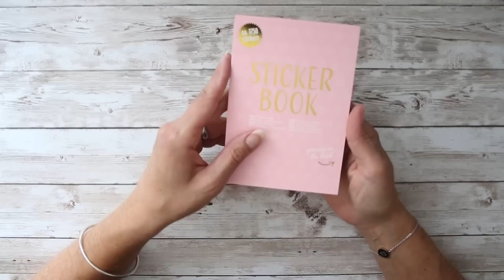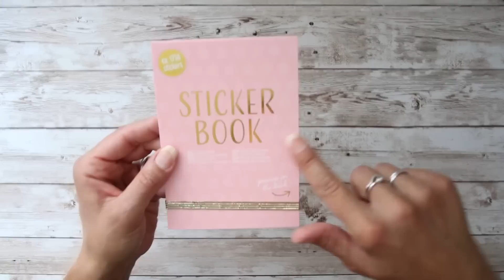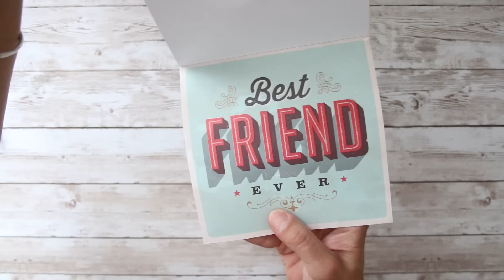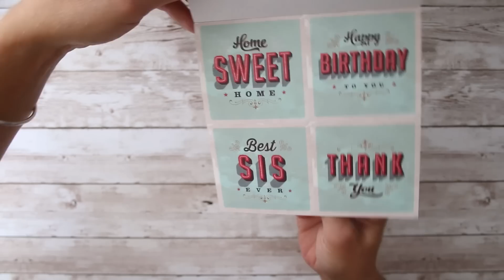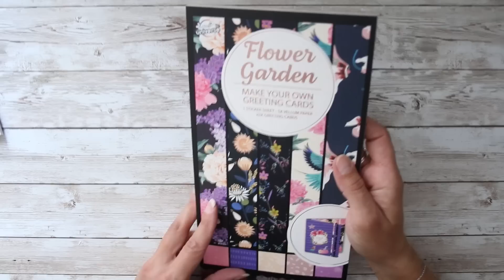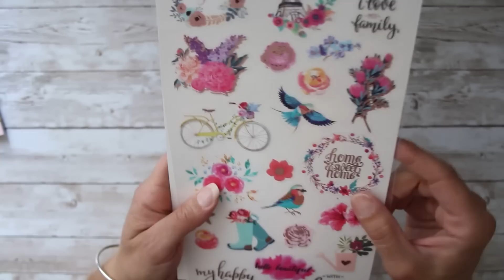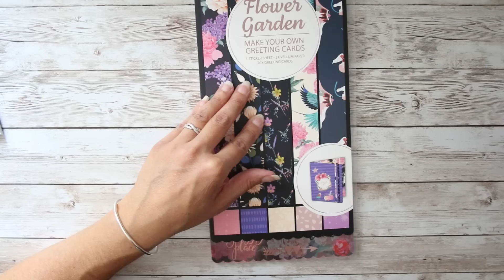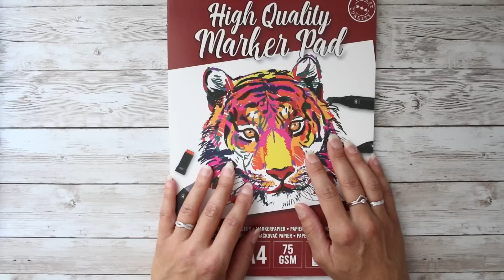ACTION 😎 des nouveautés fraîches pour l'été 🌴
💲 💲 💲  💰 💰 GAGNEZ DE L'ARGENT (CASHBACK) !!! 💰 💰 💰 💲 💲 💲
💰  IGRAAL!